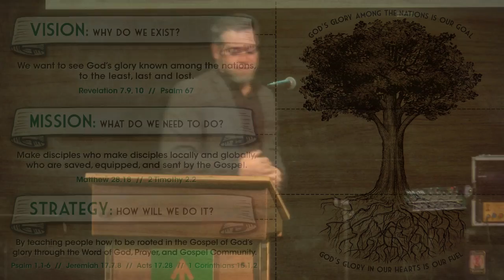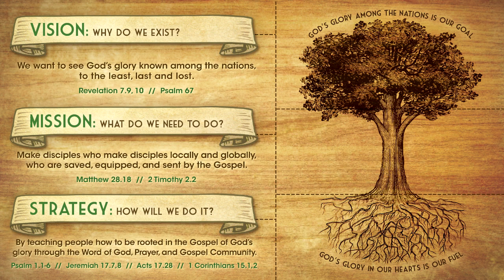Our Life Mission: the Why, What, and How. Mission: How Do We Do It? Part 3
What is the goal, the big purpose of our church? Or of every Christian's life, for that matter?  And if we know what the goal is, what is the plan to attain the goal, and how are we going to do it? These are the questions we will look at for this three week mini-series as we look Our Life Mission as a church and as God's people.

Week 1:  Vision: Why Do We Do What We Do?
Week 2:  Mission: What Do We Need to Do?
Week 3:  Strategy:  How are We Going to Do It?